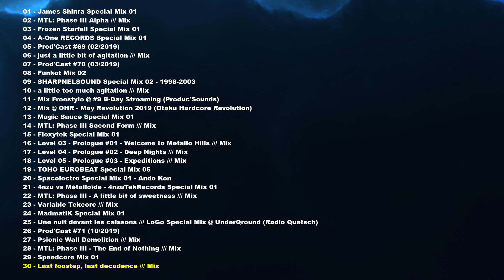Métalloïde - 2019 Recap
2019 Recap of Métalloïde